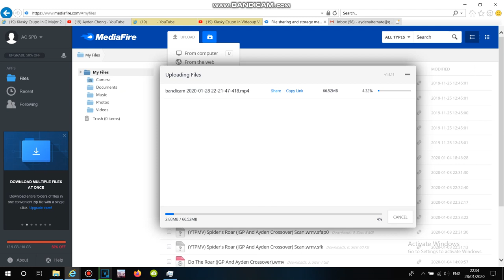My Reaction That Waves In Hollywood (JGP&A Crossover) Got A Copyright Claim!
I Got A Copyright Purpose!
Content(s):
Cats Don't Dance
Claimant:
Warner Bros.
I Removed It And Who Can Reupload It?
Other Contents That Give Copyright Claim To The Video:
Dreamworks
Disney
Nickelodeon/Nelvana/B_Viacom/Paramount
Vevo Companies
Fox Studios
BabyTV
Klasky Csupo/Nick.com